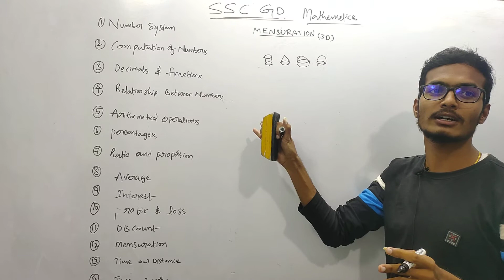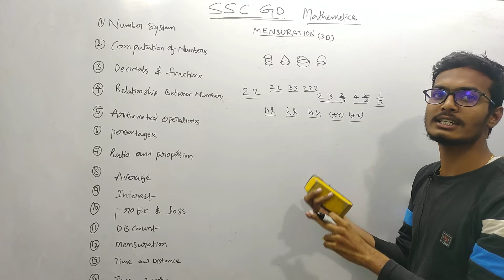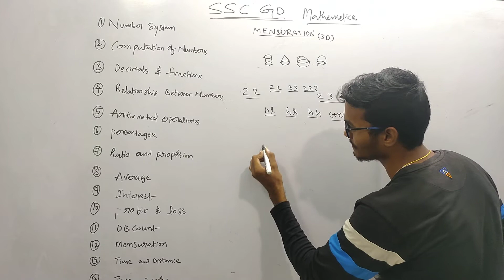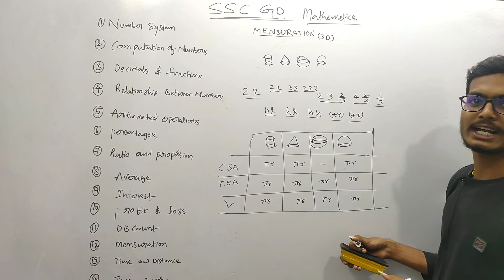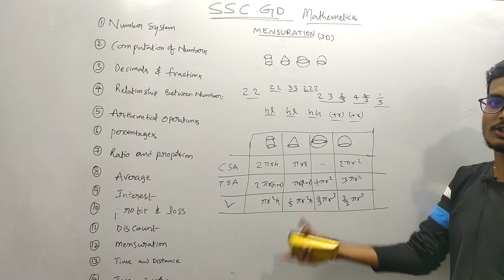Activity on Mensuration Enunciate Academy